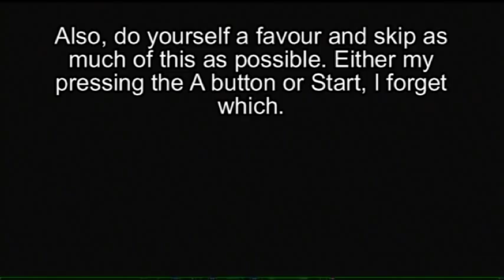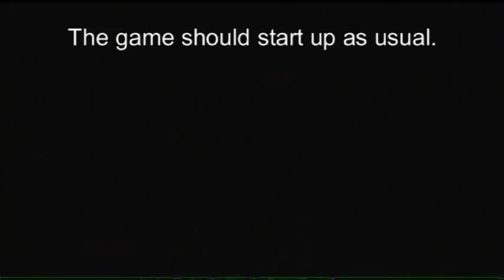Battlefield 1943 Login Fix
If you get a "Cannot Connect to EA Online" message or a "Login Failed" message, then this is a video worth checking out. This has worked for me and several other people.

Also, sorry that the video suddenly ends without a fade out or anything. Pinnacle Studio decided to be a piece of crap.